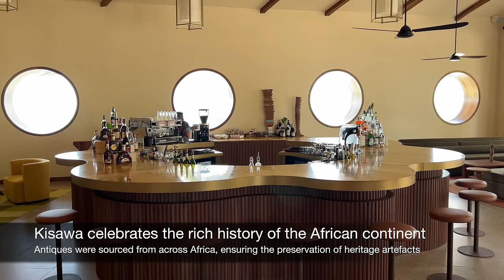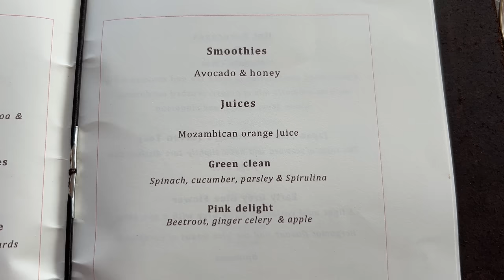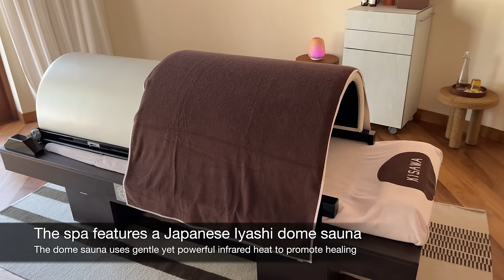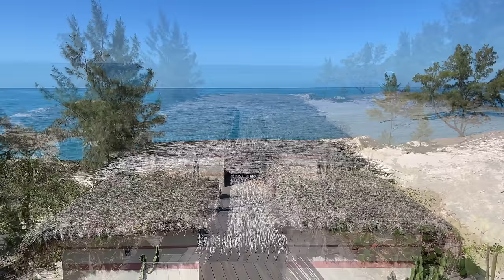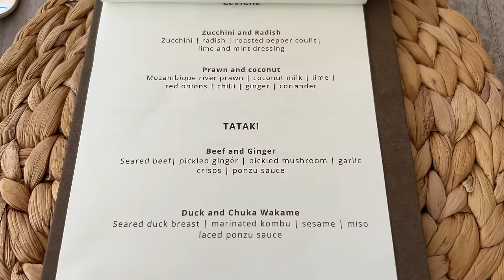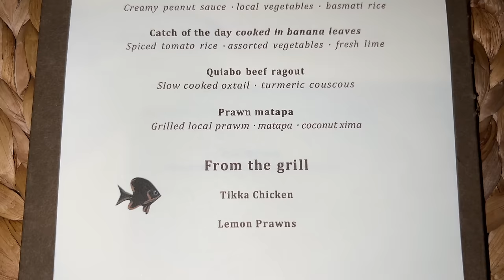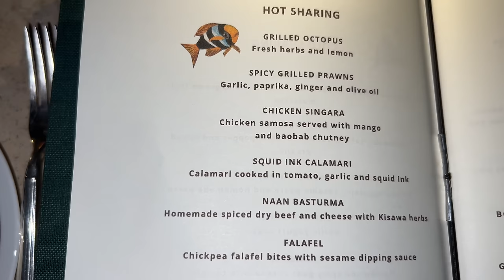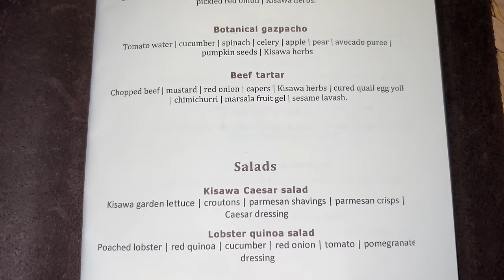KISAWA SANCTUARY | Phenomenal 6-star beach resort in Mozambique (full tour in 4K)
Join me on a full tour of Kisawa Sanctuary, an incredible ultra-luxe beach resort on Benguerra Island in Mozambique's Bazaruto Archipelago.

Video chapters:
0:00 Intro
2:13 Flight to Vilankulo
6:00 Helicopter transfer to Kisawa
12:32 Villa tour
22:38 Main Terrace
28:58 Breakfast
31:10 Spa & gym
38:37 Pool
41:05 Beach
51:19 Lunch at Ocean Mussassa
54:34 Exploring the Benguerra Archipelago
1:01:08 Dinner at Baracca
1:06:13 Dinner at Cove Mussassa
1:09:36 Dinner at Main Terrace
1:11:14 Departure

Each Saturday, I upload a new video about my travels around the world.